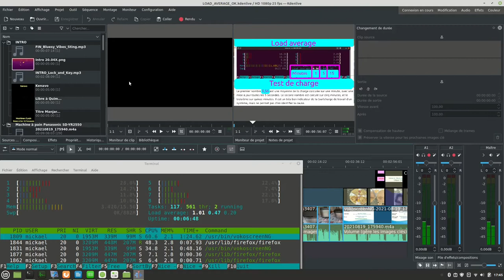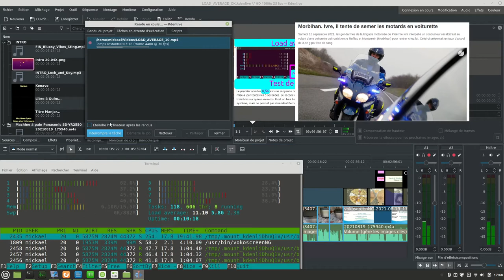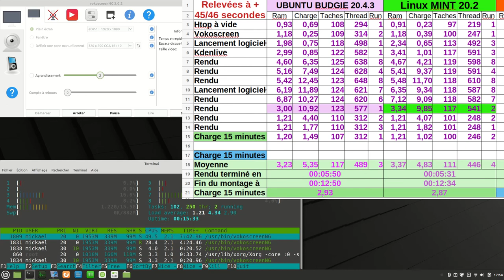Linux MINT 20.2 Cinnamon test de charge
Ar brezhoneg alcootest, test de charge ou load average nous allons aligner des chiffres. Le bilan approche...